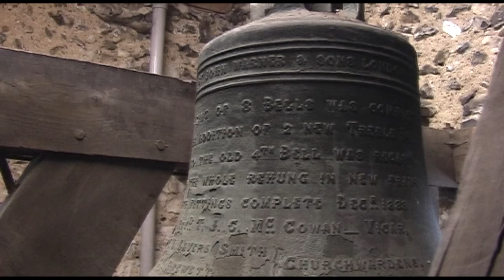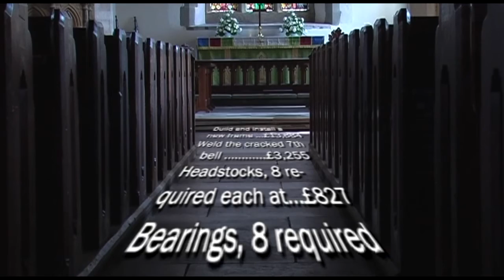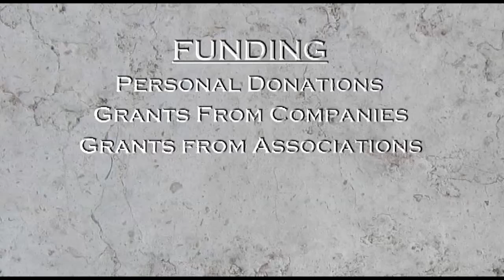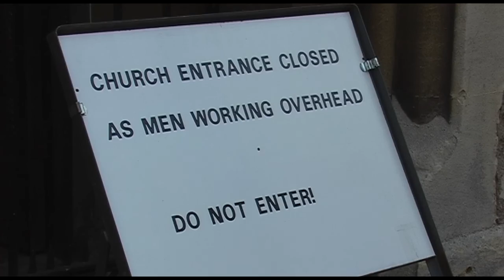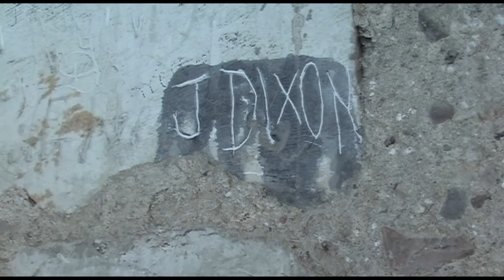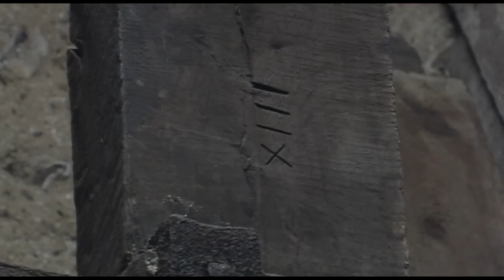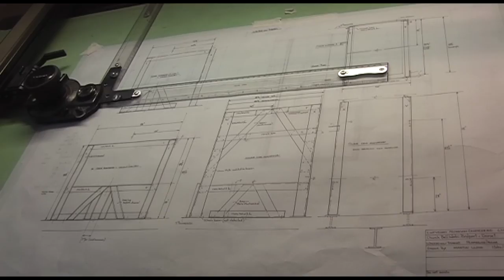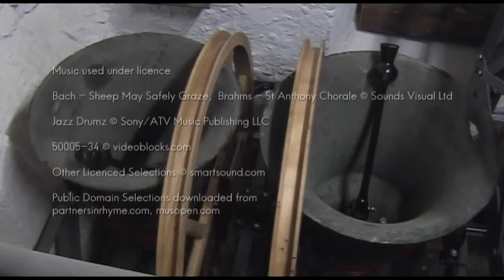A Joy to Ring (short version)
In 2010/2011 The bell frame at St Mary's Church, Walton-on-Thames was replaced with one made of steel. This short documentary tells the story of how the mission was accomplished and how funds were raised as well as giving a brief history of the church and an explanation of "circular ringing"